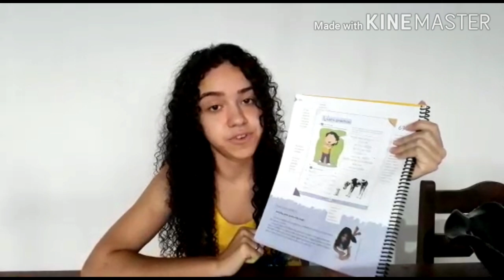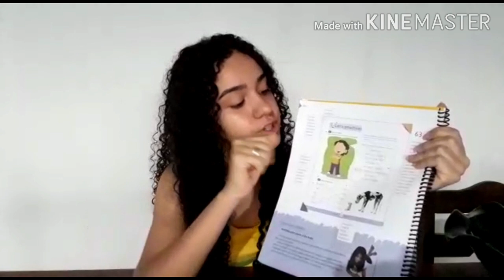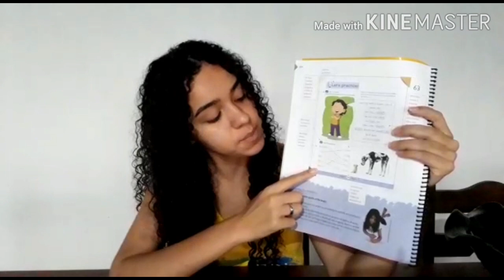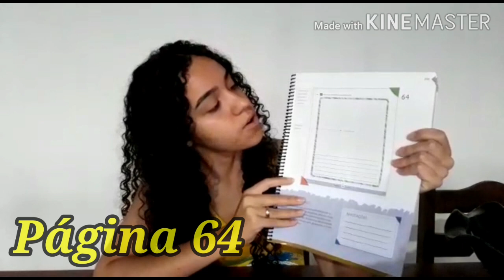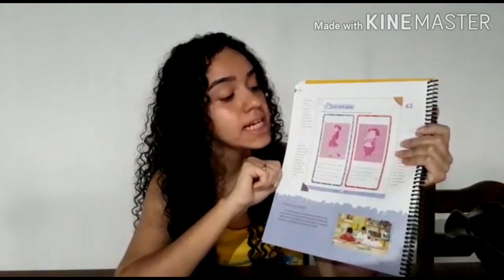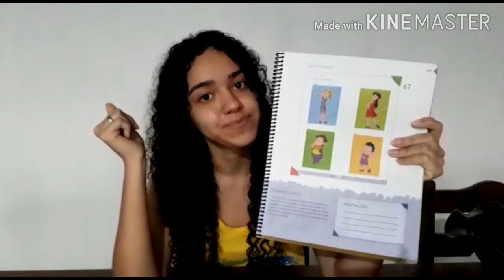AULA DE INGLÊS - 4° ANO (Tia Tathy)